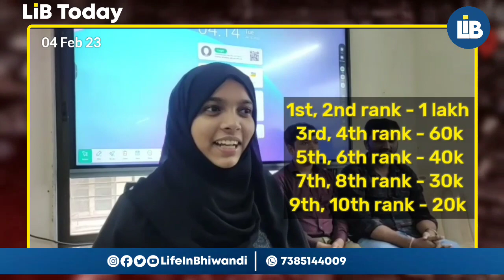4 February Top News | Bhiwandi ke Students ke liye lakho rupay ki scholarship jeetne ka mauka